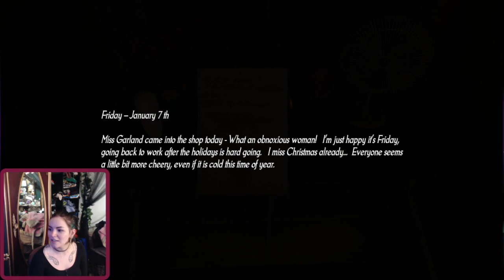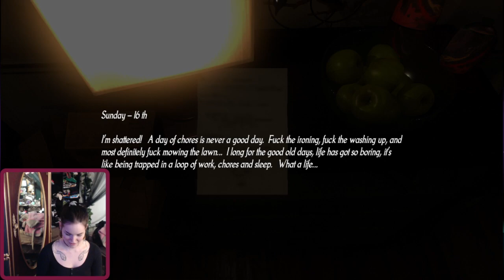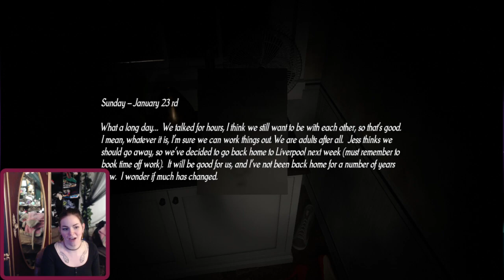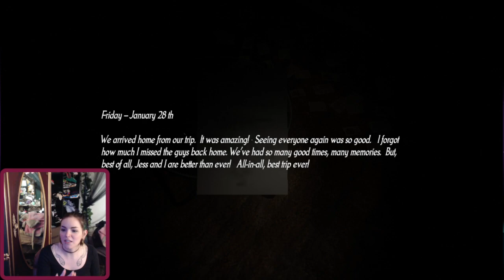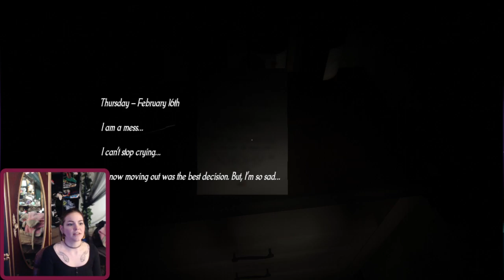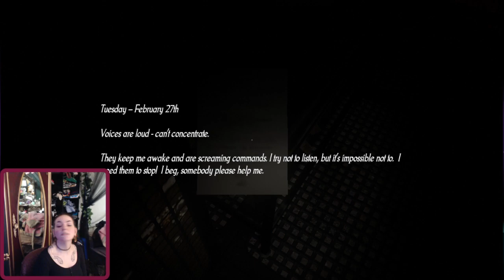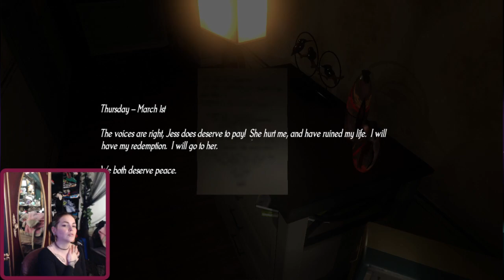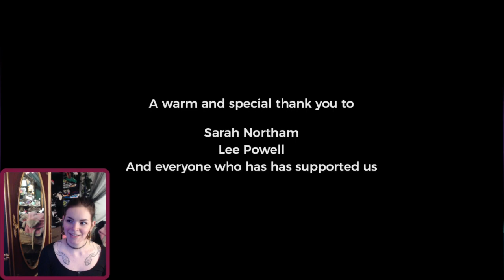SIlent Descent Goblin mode (Goblin some cookies!!)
A terrifying game in which I get spooked... A lot.